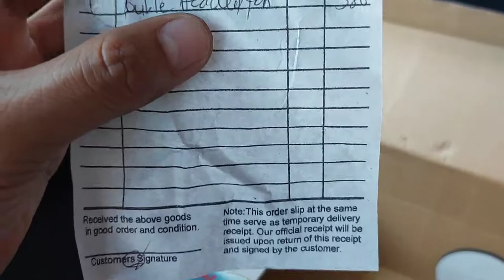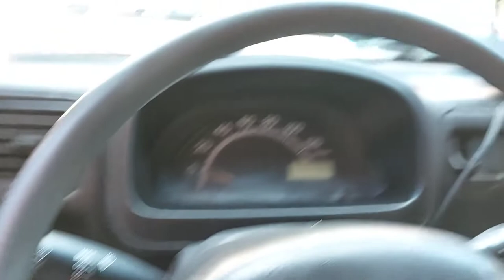Paano magkabit ng Dual headed Fan for Multicab DA63/DA64